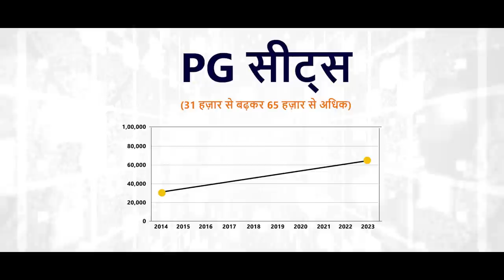Revolutionising healthcare: AIIMS Bibinagar to ensure comprehensive & quality health services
At the public programme at Parade Ground Hyderabad, Prime Minister Narendra Modi laid the foundation stone of AIIMS Bibinagar, Hyderabad. This is a testimony of the Prime Minister's vision of strengthening health infrastructure across the country. AIIMS Bibinagar is being developed at the cost of more than Rs. 1,350 crore. The establishment of AIIMS Bibinagar is an important milestone in providing comprehensive, quality and holistic tertiary care health services to the people of Telangana at their doorstep.